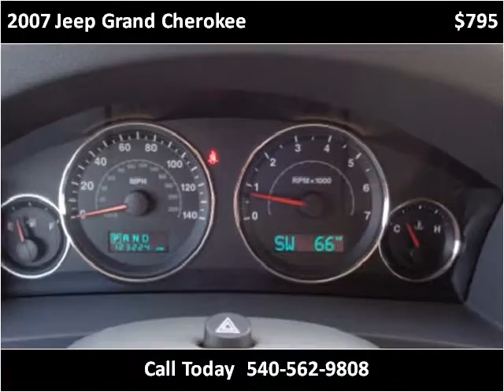2007 Jeep Grand Cherokee Used Cars Roanoke VA